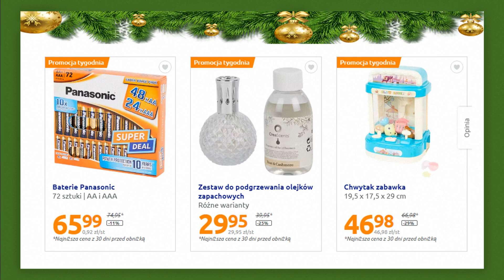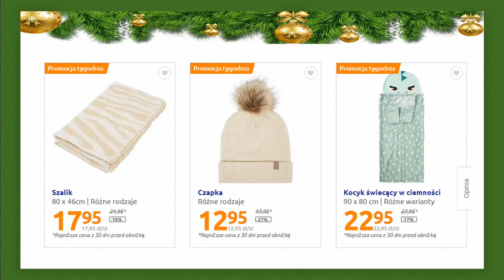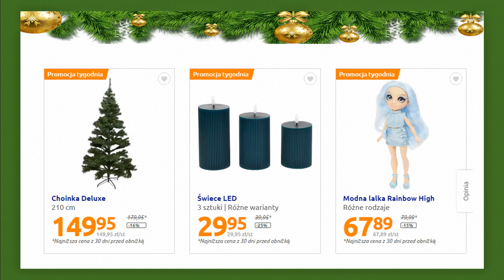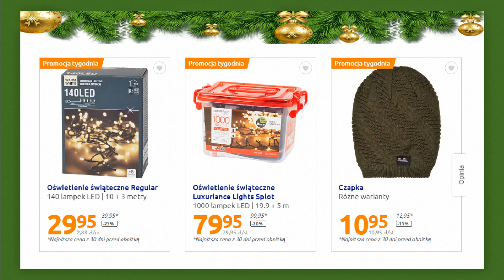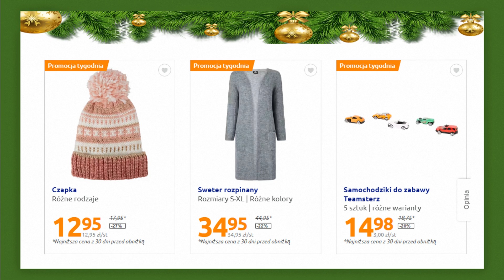Action Nowa Oferta Gazetka Już Od Środy 22 11 2023 Promocje Tygodnia W Dobrych Cenach Na Święta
Aktualne Nowe Promocje i Oferty Action W tym tygodniu Od 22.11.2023 Do 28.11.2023 – lub do wyczerpania zapasów
Action to oferta przydatnych artykułów przemysłowych, ozdób, akcesoriów przydatnych w Twoim domu i również wiele świetnych innych artykułów w promocyjnych cenach. Zajrzyj do swojego sklepu Action i wybierz coś dla siebie.
Każda oferta Action jest inna za każdym razem znajdziemy interesujące produkty w supercenach.
W ofercie tej na pewno znajdziemy mnóstwo promocji oraz wiele ciekawych propozycji myślę że warto również zaglądnąć do tej oferty.
A więc zapraszam na film oraz na udane i oszczędne zakupy do Action